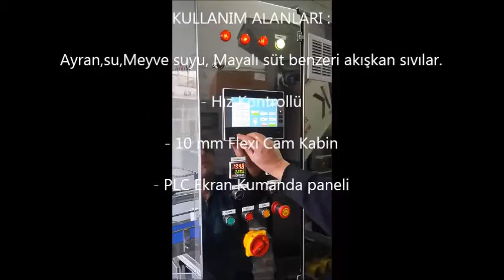Ayran dolum makinası ikinci el makinaları ayran makinesi fiyatları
Ayran dolum makinası
Dolum Gramajı : 200-300 gr arasıdır
Kapasite : 3000 adet/ Saat dir.
Güç / Power : 1,5 kw - 1,7 kw  Saat
Ölçüler / Dimensions : 144 x 144 x h:192 cm Takribi
Konveyör Bant : 22 x 145 cm ölçüsündedir
Hava Basıncı / Compressed Air : 6-8 bar dakikada 800 Lt
Kase Çapı : Q 75 mm
Dolum Nozul Adedi : 2 Adet dir.
Gövde Yapısı : AISI 304 Paslanmaz Çelik ve Aluminyum
KULLANIM ALANLARI :
Ayran,su,Meyve suyu, Mayalı süt benzeri akışkan sıvılarda kullanabilirsiniz.

- Hız Kontrollüdür.
- 10 mm Flexi Cam Kabin
- PLC Ekran Kumanda paneli
- U.V. ışın kullanımı standardır.

Ayrıntılı bilgi için sitemizi ziyaret edin.